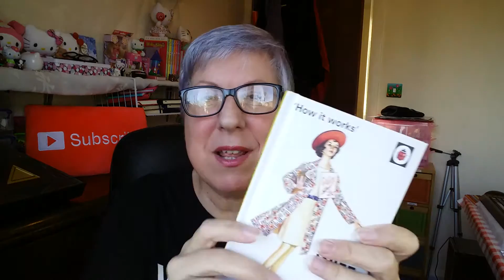2,500 Subscribers and Five More Things That "Spark Joy"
My latest celebration of Subscribers video - with a really fun finish for Star Wars fans. I am so grateful to have over 2.500 Subscribers now, that I decided yet again to share some things of mine that "Spark Joy".
Marie Kondo's book "The Life Changing Magic of Tidying Up" explains how to only keep things that "Spark Joy" and I highly recommend it. There is a review of the book on my channel (see Book Reviews playlist). xx